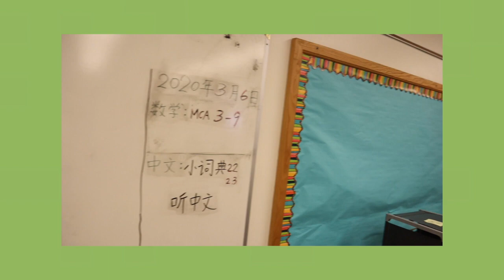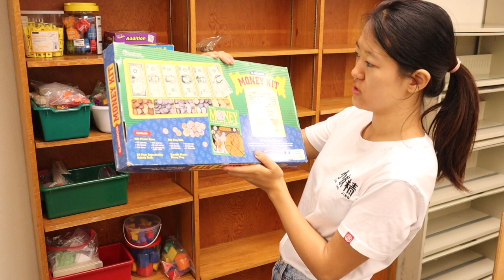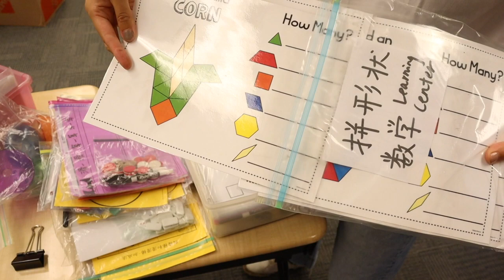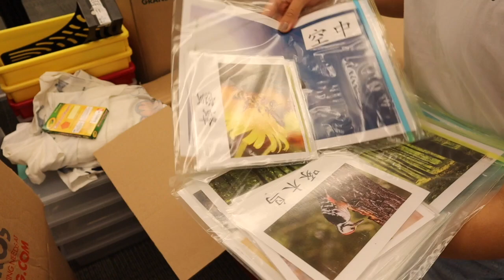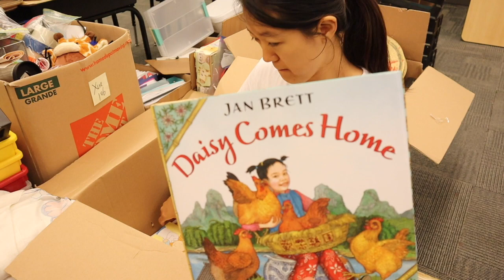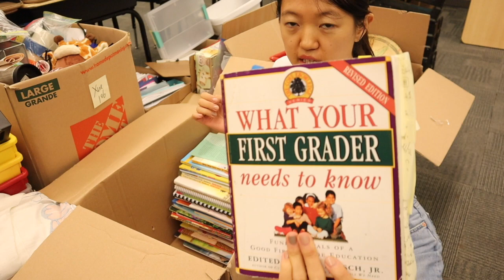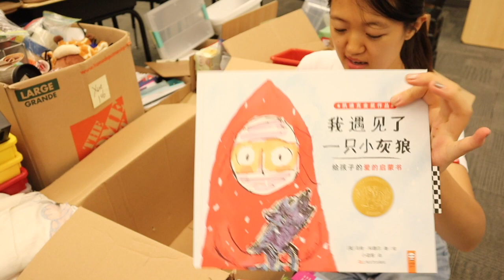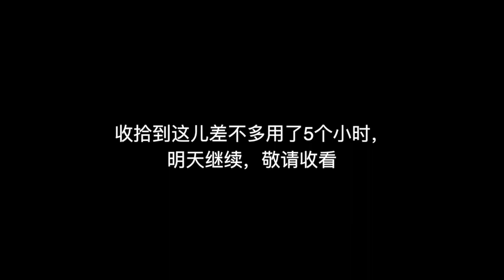Unpack My Classroom 超大型教室开箱！|大量学习中心教辅教具图书推荐！|压箱底好物无保留全面放松|搬进新教室超开心！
老师们，想要什么东西的购买链接，直接留言哦！

Stay Safe, wonderful teachers!
Must-Knows before your buy stuff: 逛教材店买买买前必知！|省钱小妙招| 该买与不该买| 全美最大的教材店Lakeshore小短片

Thoughts during staying home 疫情宅家的思考|How to be a better YouTuber? A better teacher?| 疫情带给我的6点思考

Parents are separated: What Teachers Need to Know 班上有父母离异的孩子，老师需要注意什么？|理论基础+实战经验分享|怎样教导孩子？|跟父母沟通的注意点

Be Professional in School Setting: 职场大实话！|让你少走弯路的7个职场意见|新老师必看| Tips and Suggestions for New Teachers

First-Year Teacher Must-Knows: 新老师如何高效提升教学水平？|Effectively Improve Teaching Skills|新老师必知六点干货意见

Class Dojo Tutorial for Teachers: 课堂管理神器Class Dojo保姆级教程|建立班级| 添加反馈|工具箱|奖励机制| 让孩子爱上你的课堂！| Good Tool

Chinese Challenge 中文挑战！| 12-year-old American girl 5 mins 25 questions challenge| 美国小“中国通”快问快答挑战|

Kid's curiosity about teachers 灵魂拷问：孩子对老师的好奇心|老师眼中有“最好的学生”吗？|中文老师也有不会的字？|老师小时候的梦想| 怎么想起做YouTuber?